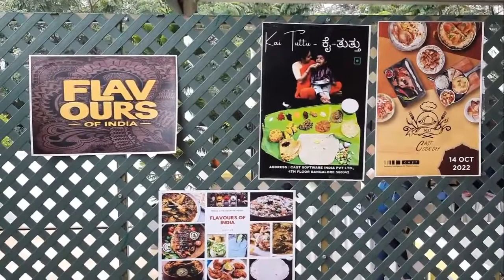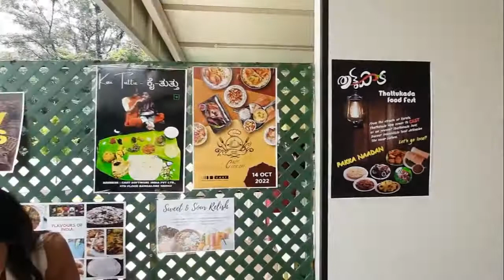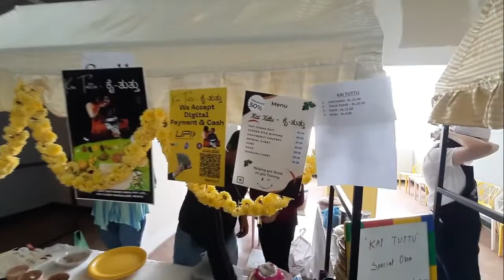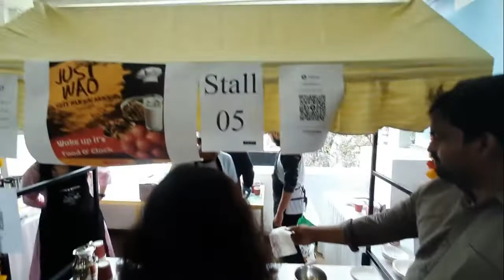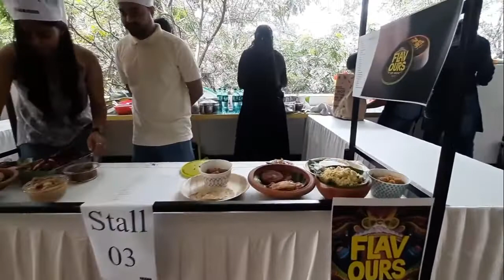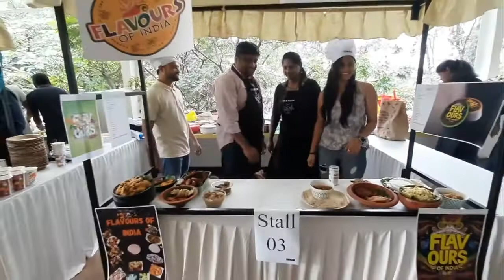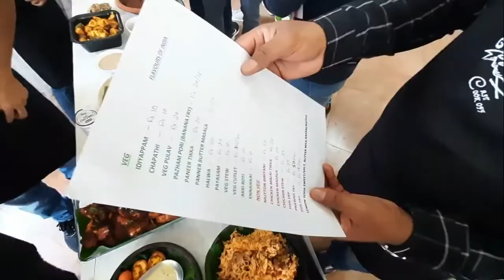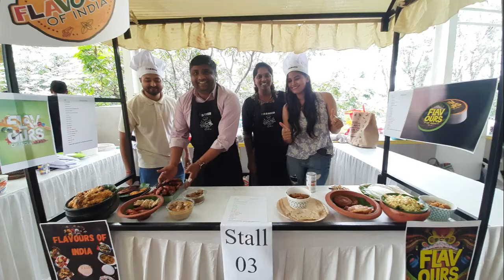CAST Cook-Off Event 2022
We raised 35,000/- , which was donated to an orphanage by the company.